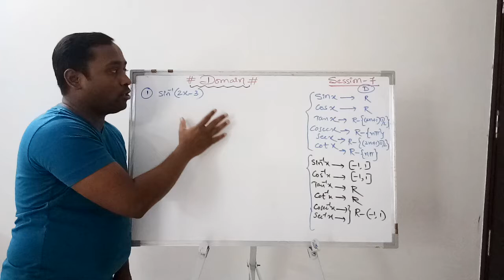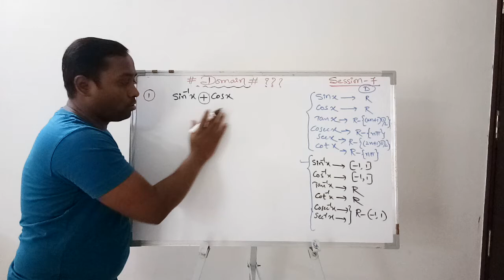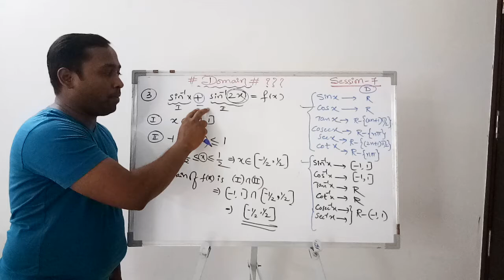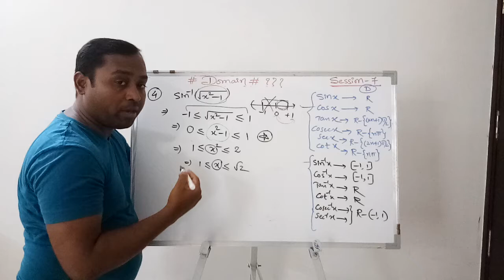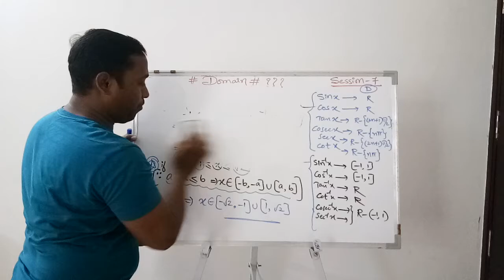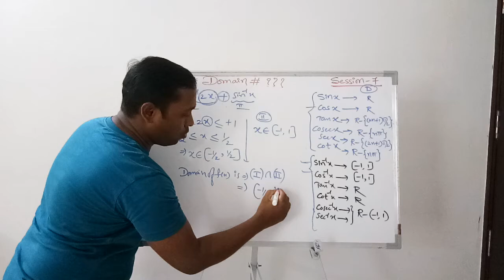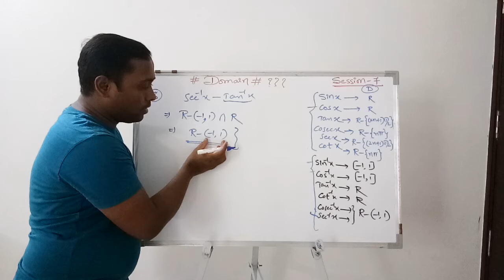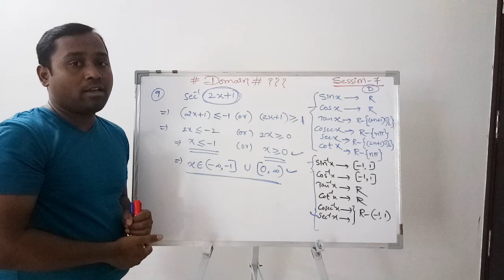Class-XII#Maths#Inverse Trigonometry#Domain Concept#Session-03#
Santosh Kumar Gunji - HOD-Maths Depart.- The Millennium School, Surat, Gujarat